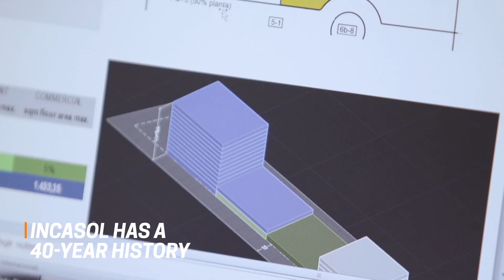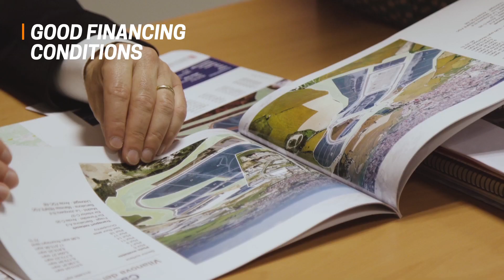Catalonia, a land of investments, a land of opportunities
Catalan Land Institute, INCASÒL, is the Government of Catalonia agency that transforms the country’s land for industrial and residential activities. INCASÒL commercialises 1 million m2 for economic activities and manages 3.5 m2 in different phases of development.

INCASÒL also has 2.5 million m2 for logistics activities, 250,000 m2 for commercial, more than 680,000 m2 for tertiary.